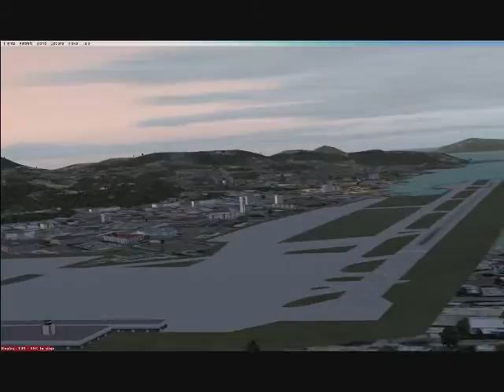FS2004: Kai Tak Landing First Attempt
My first try to land in Kai Tak Airport (old HK Airport) with the famous Hong Kong Turn Approach style. Turned a bit early so I was not exactly on the centerline after the turn